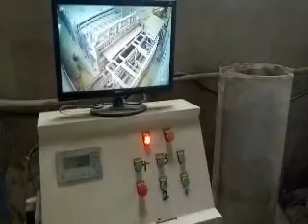49指接板拼板机视频 松木全自动拼板机厂家视频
9指接板拼板4机视频 松木全自动拼板机厂家视频